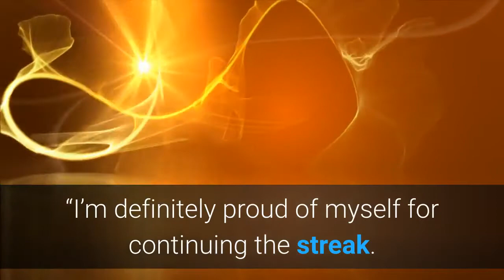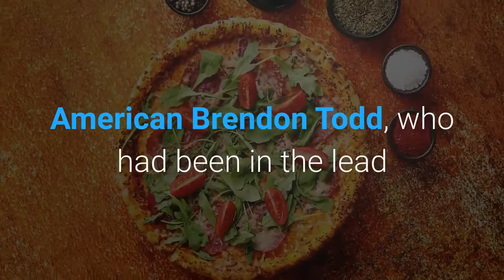Dustin Johnson hangs on to win Travelers Championship by one stroke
A pair of bogeys on the back nine and a rain delay were not enough to derail Dustin Johnson, who shot 19 under par to win the Travelers Championship by one stroke in Connecticut. The 2016 US Open champion fended off fellow American Kevin Streelman after shooting a career-low 61 the day prior, claiming his 21st PGA title to mark his 13th consecutive season with at least one victory.“I’m definitely proud of myself for continuing the streak. It was a long time between wins though. Hopefully it won’t be that long for the next one, ” Johnson said in a televised interview. He narrowly avoided disaster on 15, when he was forced to remove his shoes and stand in a pond to hit his ball, which landed in the damp turf next to the water. He made par, only to bogey on the next hole, after rain forced a brief delay at the fanless tournament.“Even though there’s no fans here, you can still feel the pressure, ” said the 36-year-old American. “The rain delay didn’t help very much because then I actually had time to think about everything. ”American Will Gordon rocketed nine spots up the leaderboard to finish tied for third with Canadian Mackenzie Hughes. Johnson, who finished second at both the Masters and the PGA Championship in 2019, failed to make the cut earlier this month at the Charles Schwab Challenge when the tour resumed after the Covid-19 forced a three-month suspension of play. American Brendon Todd, who had been in the lead after a career low nine-under 61 in the third round, self-destructed on 12 with a triple bogey and failed to recover, ending the tournament tied for 11th.